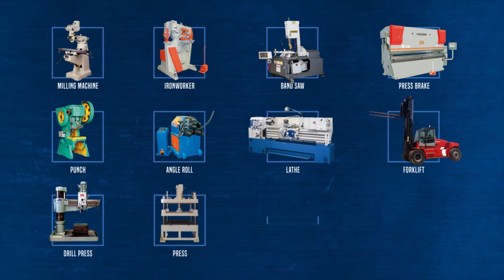FMI Trading LLC Corporate Video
FMI Trading LLC is a company located just out of El Paso, Texas in Vinton, Texas. With over 25 years of experience in the US and Mexican market we know what to buy and sell, which has brought us to great relationships with our suppliers and buyers. We buy and sell, used and new, press brakes, shears, iron workers, drill presses, forklifts, cranes, lathes, band saws, punch presses, among other industrial equipment. Our mission is to provide machinery that represents the best efficiency for the work that’s being done at the most affordable price and with a first class service.